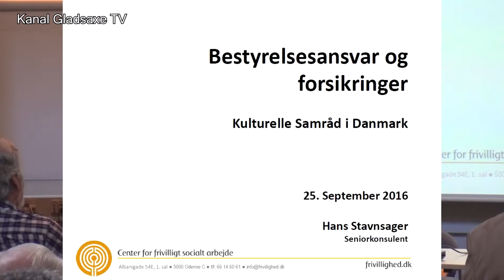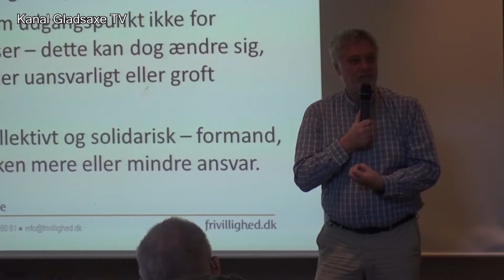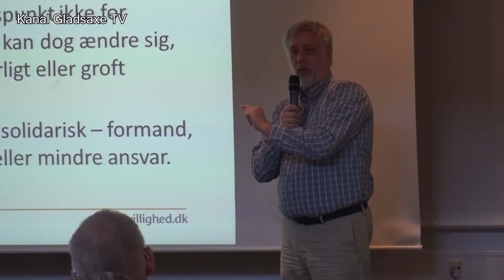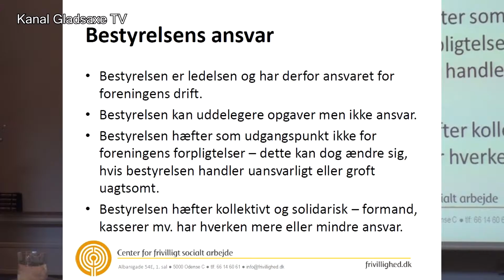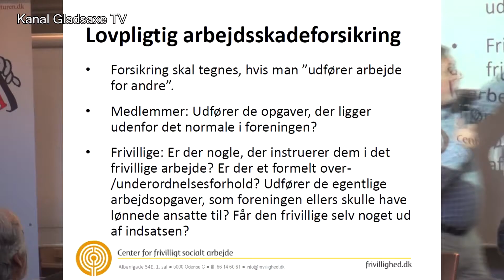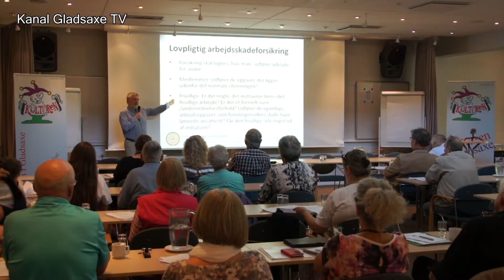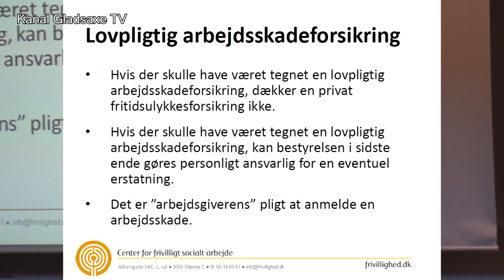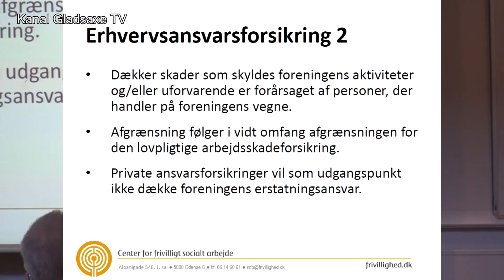Hans Stavnsager Kulturel Landskonference i Gladsaxe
Kulturel Landskonference i Gladsaxe 23.-25.september 2016
Kulturelle Samråd i Danmark og Kulturen i Gladsaxe holder Kulturkonference 2016 i Gladsaxe
Hans Stavnsager, foreningskonsulent, tidl. generalsekretær for Dansk Ungdoms Fællesråd, give os indsigt i Foreningernes ledelsesansvar og frivillige foreningers forsikringsansvar.
Hans Stavnsager rådgiver og løser konsulentopgaver for frivillige sociale organisationer, særligt i forhold til drift, ledelse og strategi, herunder bestyrelsesarbejde og juridiske rammer for foreningsarbejdet. Desuden rådgiver han kommuner og foreninger om gensidige samarbejder.
Vidensområde
Hans er ekspert i udvikling af demokratiske processer i foreninger og formelle regler om foreningsarbejdet. Hans afholder længere organisatoriske og strategiske udviklingsforløb med større og mindre foreninger og besidder stor viden om hele det frivillige område.
Baggrund
Hans har siden 1988 arbejdet med foreningsliv og frivilligheden, blandt andet som generalsekretær i Dansk Ungdoms Fællesråd (DUF) og som ansat i børne- og ungdomsorganisationer. Hans har desuden virket som journalist og selvstændig konsulent, hvor han har rådgivet frivillige foreninger, organisationer, fagforeninger med flere om organisationsudvikling, strategi og kommunikation. Hans har været tilknyttet CFSA siden 2005.
De seneste tre år har Hans blandt andet:
Løst mere end 250 rådgivnings-, undervisnings- og konsulentopgaver om bestyrelsesarbejde, forsikring af frivillige samt organisationsudvikling og visions- og strategiforløb for foreninger, organisationer, kommuner og ministerier.